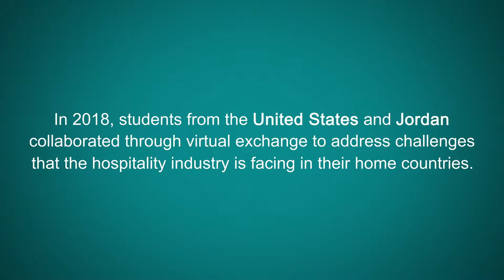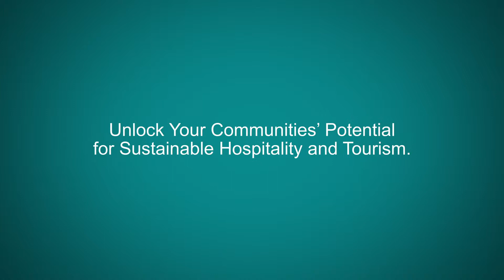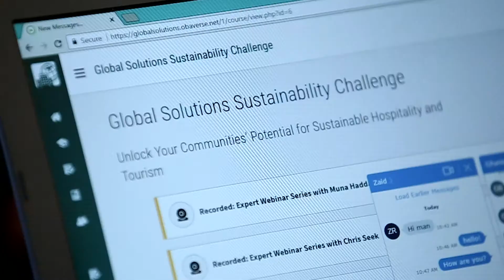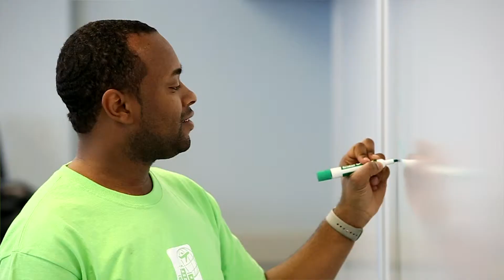Virtual Exchange in Action: U.S. and Jordanian Teams Develop Solutions to Sustainability Issues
Global Solutions is a virtual exchange initiative that improves global citizenship, strengthens problem-solving skills, develops enduring connections, and increases enthusiasm for hospitality education. Professors from the U.S. and Jordan come together for an in-person curriculum training. Then the Global Solutions virtual curriculum guides the bi-national teams through a collaborative innovation process and virtual solutions fair. Finalist teams present their solution at an in-person summit.

This webinar is captioned in English and Arabic, and includes transcripts.